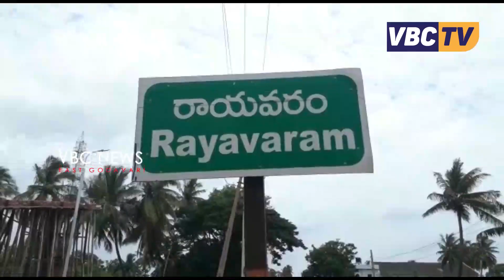రాయవరం మండల పరిషత్ అధ్యక్షుడు నౌడు వెంకటరమణ